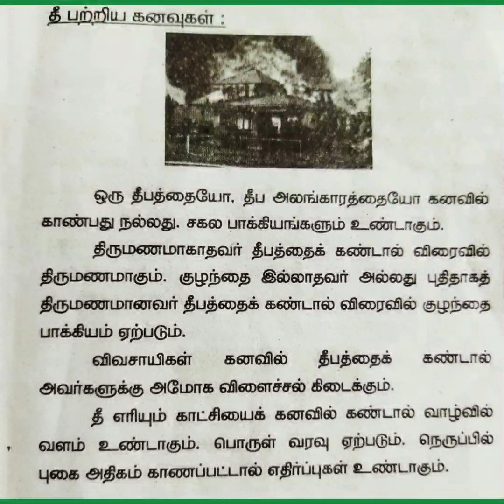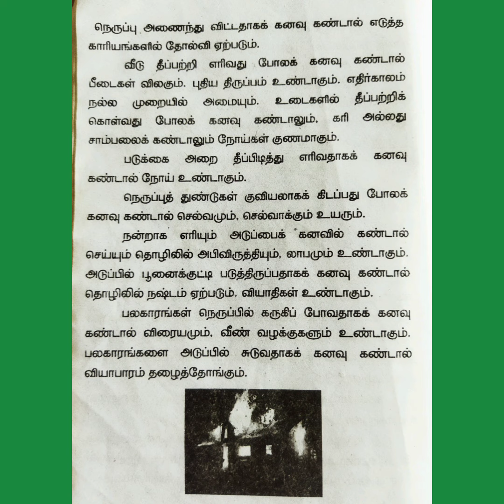தீ । நெருப்பு பற்றிய கனவு பலன்கள் 🔥🔥🔥।Fire in dream meaning